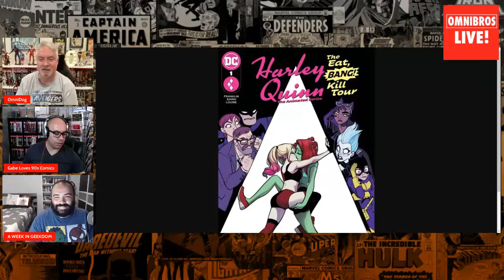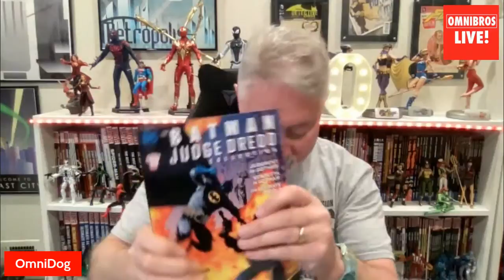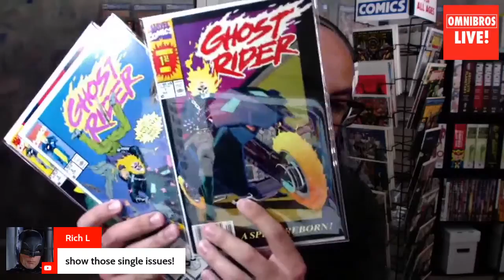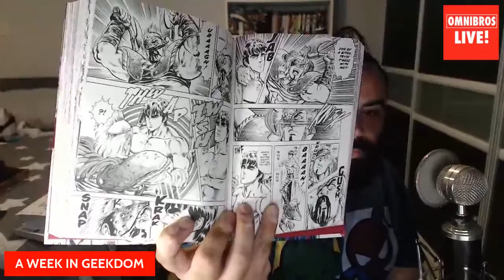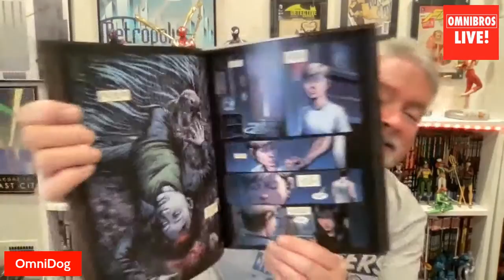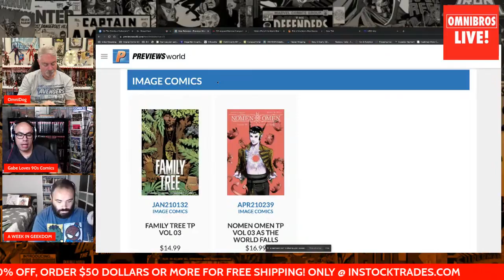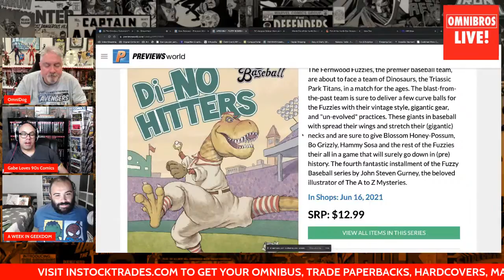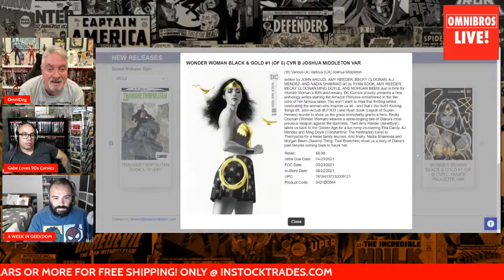Hauls, Reads, and New Releases 6/22/21!